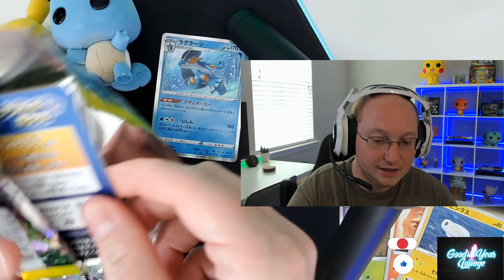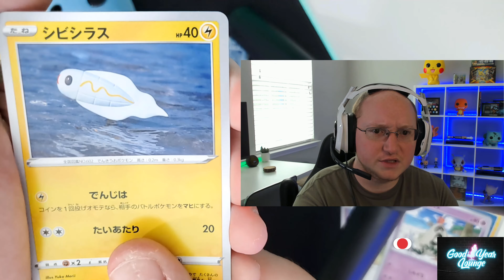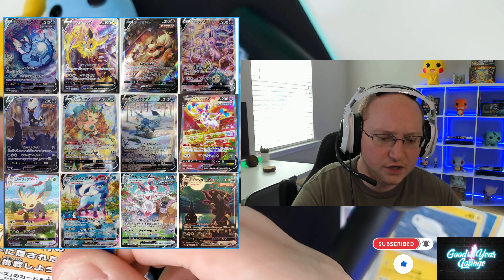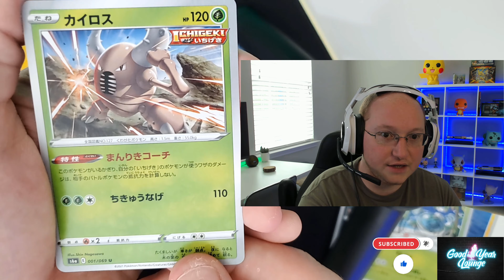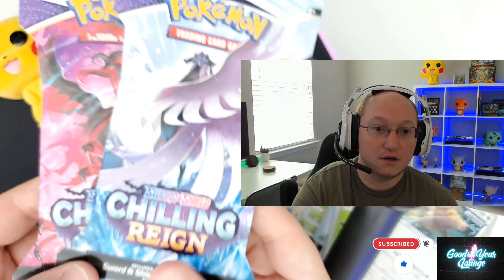POKEMON GIVEAWAY ANNOUNCEMENT!!!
Once we hit 175 Subscribers, we will be doing an awesome giveaway of Pokémon cards!